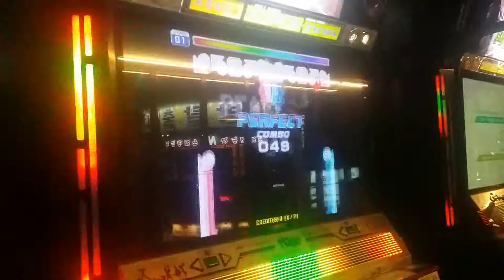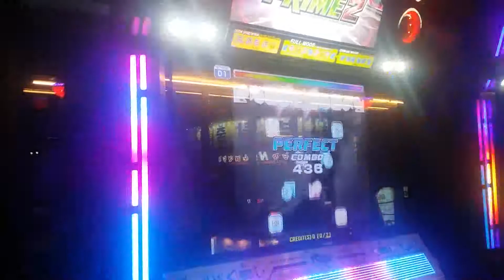Turkey March (DP??) Double Performance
Banya - Turkey March

Player - Pig Rooney & Sihyeon (Yongchan)

Collaboration Stage